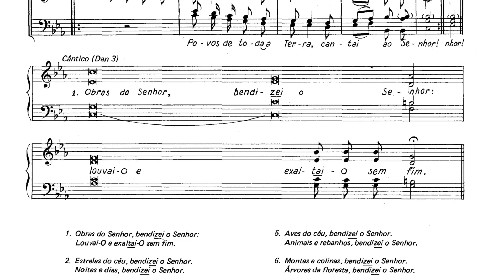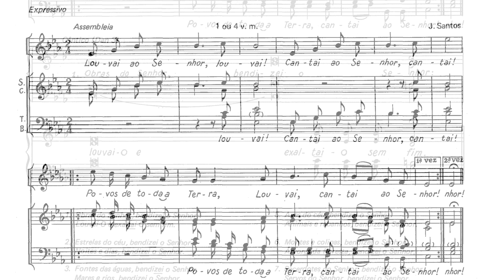Louvai ao Senhor, louvai - J. Santos [NRMS 37]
Louvai ao Senhor, louvai - J. Santos

Fazem parte desta revista as seguintes obras:

Cantai ao Senhor - M. Luis
Aclamai o Senhor, terra inteira - M. Borda
Da flor da farinha os alimentou - Miguel Carneiro
Na Cova da Iria - J. Fernandes da Silva
Quem vos escolheu, Rainha dos céus - M. Valença
Rainha do Céu, alegrai-vos - M. Simões

Intervieram nas gravações dos trechos os seguintes coros e directores artísticos:

- Grupo Coral de Fão - P. M.F Borda;
- Coro Paroquial de Ribeirão - V. N. de Famalicão - Dr. A. A. Oliveira;
- Grupo Coral da Lama, Barcelos - P. Armando Ferreira Guimarães;
- Coro Paroquial de Pevidém - Guimarães - P. José Fernandes Antunes;
- Grupo Coral de São Mateus de Oliveira - Laurentino Monteiro;
- Coro Paroquial do Louro  - V .N. de Famalicão - Álvaro Ribeiro;
- Coro Paroquial de Soutelo - Vila Verde - Dr. Sebastião Faria;
- Coro da Senhora do Rio - Palmeira, Braga - Dr. Sebastião Faria.